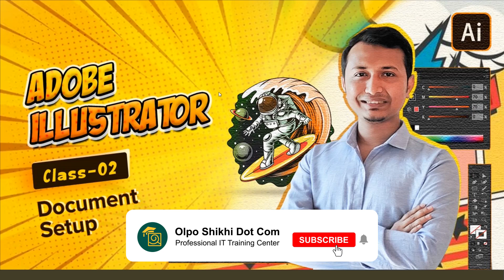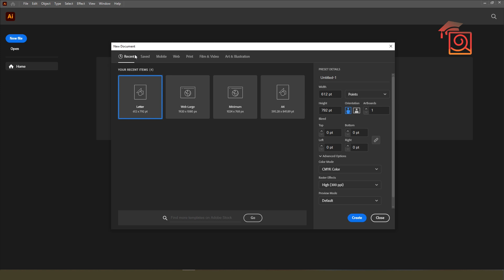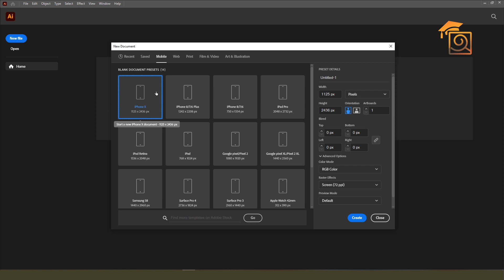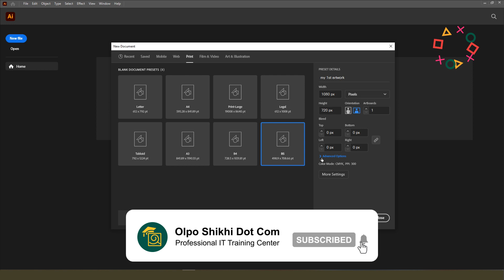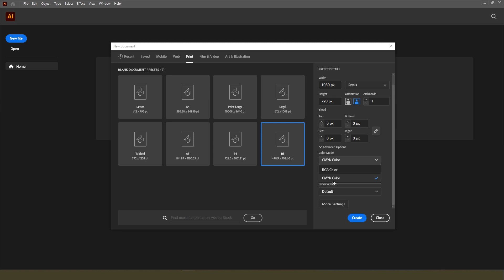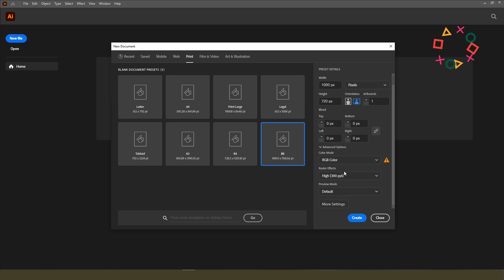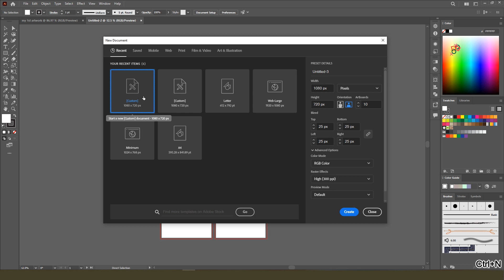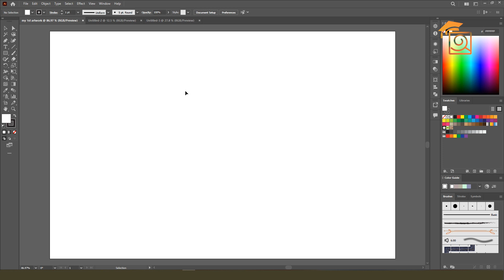ইলাস্ট্রেটরে কীভাবে পেইজ সেটআপ করবেন? | Page Setup | Adobe Illustrator | Basic to Advanced | OSDC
► Illustrator Commando Course
Link: shorturl.at/mqvBN